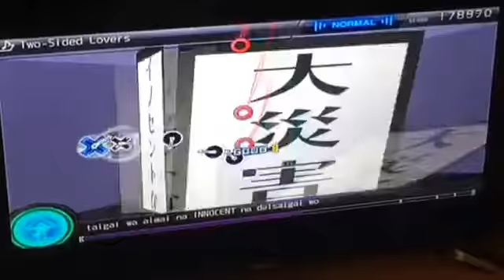BFF'S Play Miku 18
All Right’s Belong TO: Sega, Crypton Future Media, Inc.
クリプトン・フューチャー・メディア株式会社, Konagi, Sony Computer Entertainment, Namco, and Nintendo.